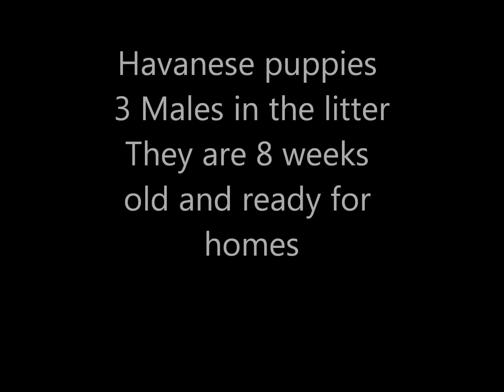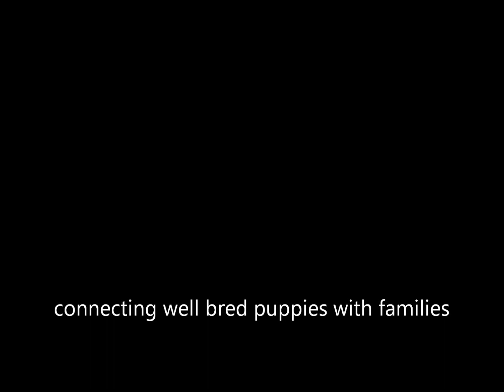Havanese puppies for sale August 6, 2012 - Have all found homes